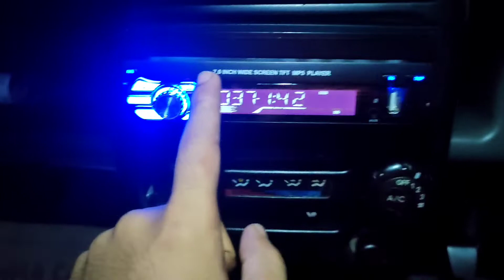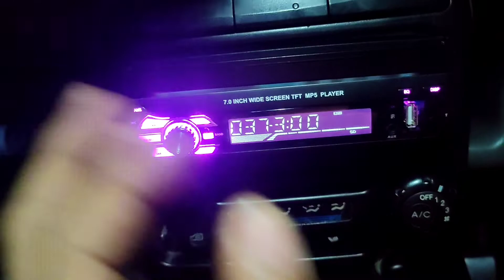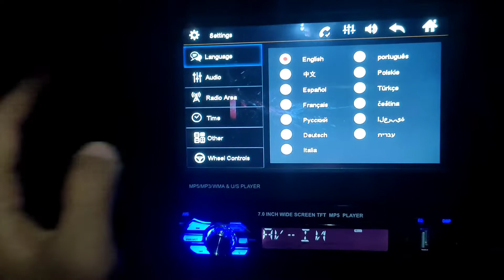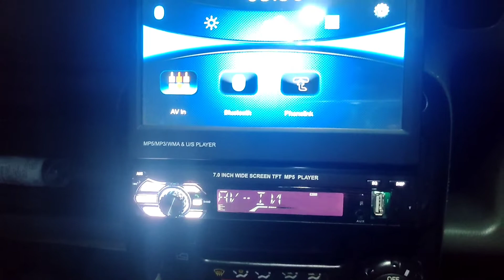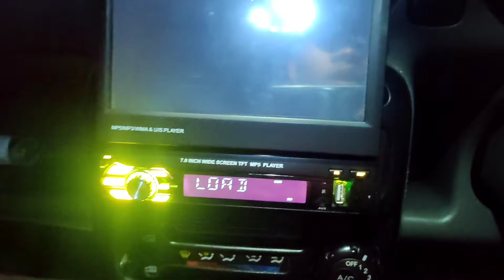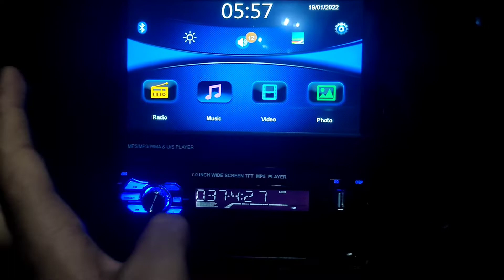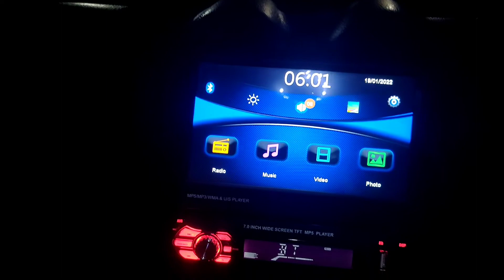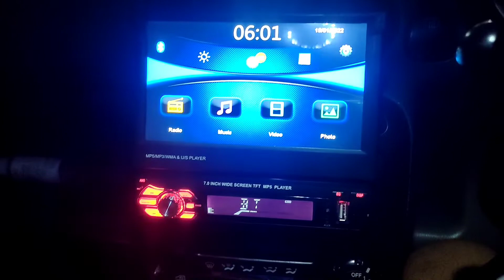Review head unit single din 7 inc termurah 9601 Di hyundai atoz & visto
Single din dengan layar 7 inc merk brainbox 9601 yg akan saya pasang di hyundai atoz ya...harga termurah dan fitur lengkap buat muasin mata kalian yg paling keren layar bisa di flip up..

Deskripsi, Fungsi dan Kegunaan :
- Universal untuk standard kendaraan pada umumnya.
- 7 inch Touch-Screen.
- Build-in Bluetooth, BT Music, Phone book, Support Phonelink Function, AM / FM Radio.
- Support Audio Format = MP3, MP2, AAC, OGG, FLAC, APE, WMA, WAV, RM, AC3.
- Support Video Format = AVI, 3GP, MP4, MOV, MPG, MKV, WMV, RMVB.
- Support Rear View Camera Input.